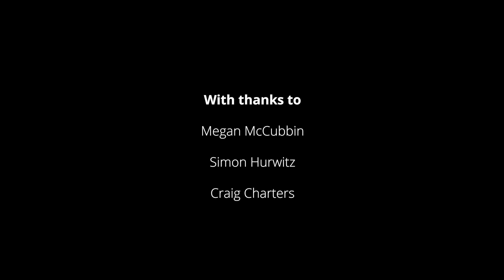Beavers: How they slow the flow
How do beavers fundamentally influence water in the landscape?

Hydrology is the study of the distribution and movement of water, and beavers are nature’s most experienced water engineers, managing river systems far longer than humans have.

Beaver wetlands can slow the flow of water through a catchment, reducing the risk of flooding to communities downstream, acting as a vital resource during periods of drought, act as firebreaks in extreme heat and wildfires, and even have the potential to help us restore floodplains, reconnecting these increasingly important systems.

The absence of beavers has thrown things out of balance; it’s time for us to rejoin forces and embrace natural flood management.

Do you know someone whose community could benefit from having beavers upstream? Tag them in the comments!

We're delighted to have worked with @wildintrigue to produce these videos.

We envision this series being used widely for a variety of audiences across different host platforms from school lesson starters accompanying a lesson pack, community hall screenings and more.